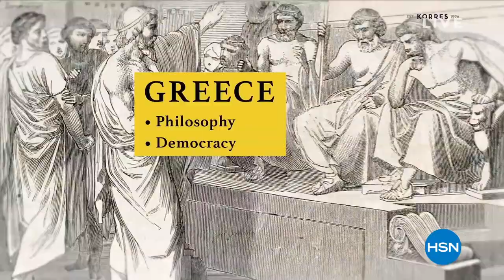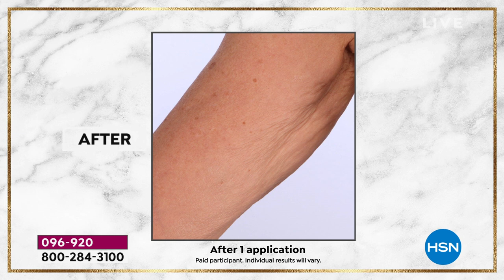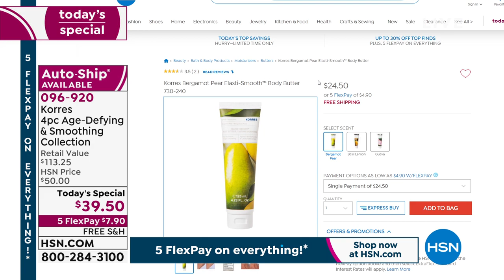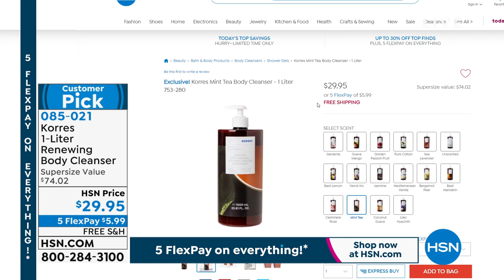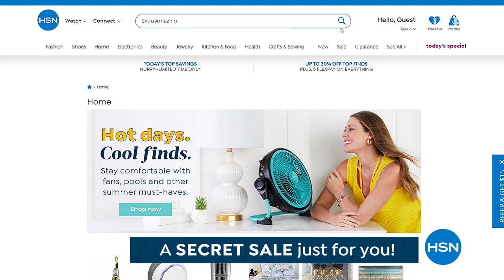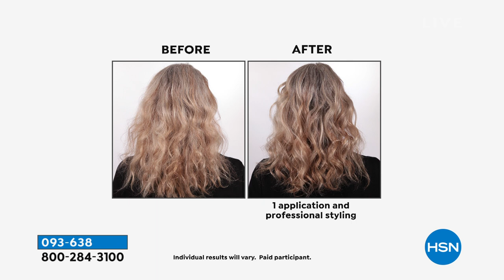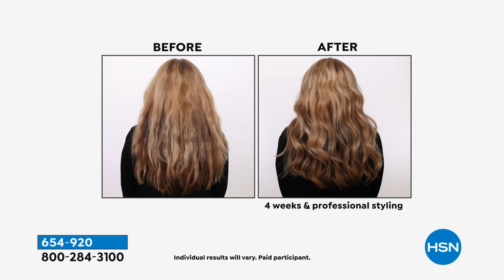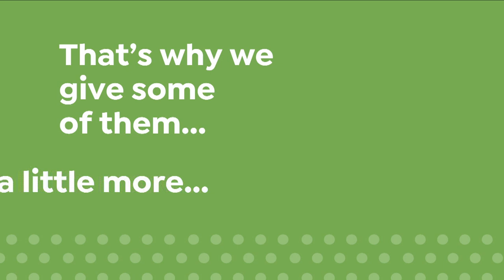HSN | KORRES Beauty 05.01.2021 - 09 AM